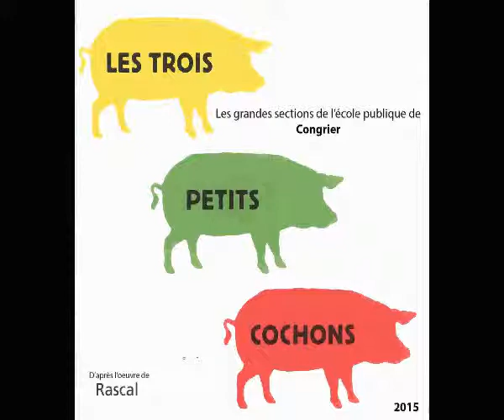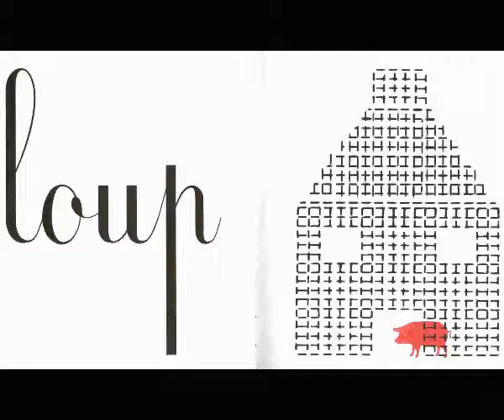LES 3 PETITS COCHONS - école publique de CONGRIER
Les grandes sections de l'école publique de Congrier
2015